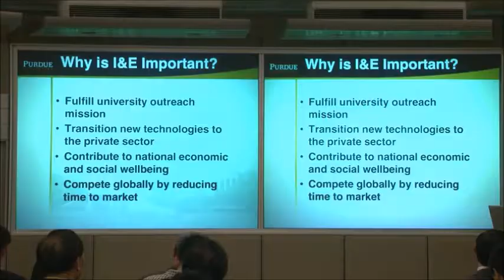Part 3 Why is I&E Important